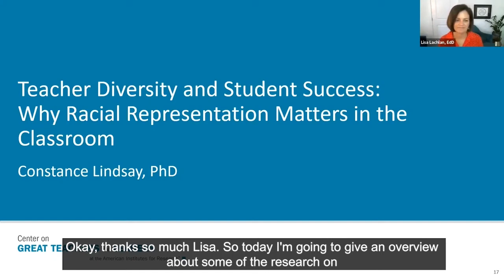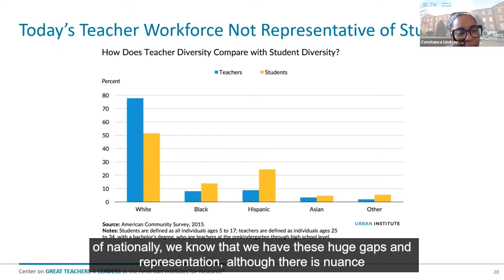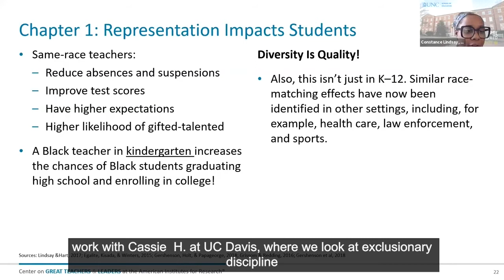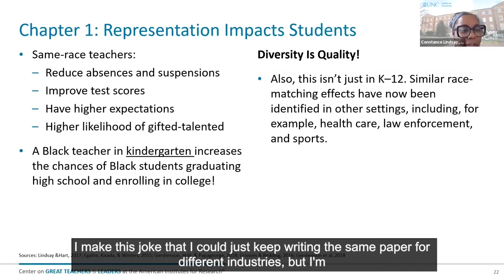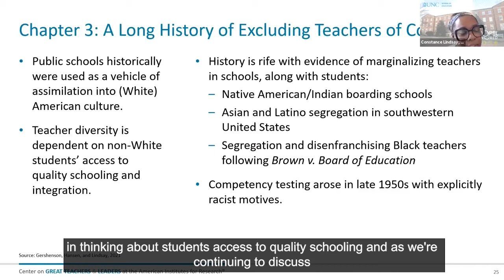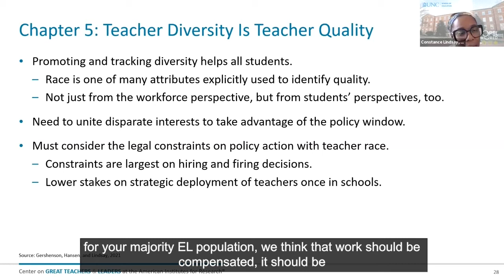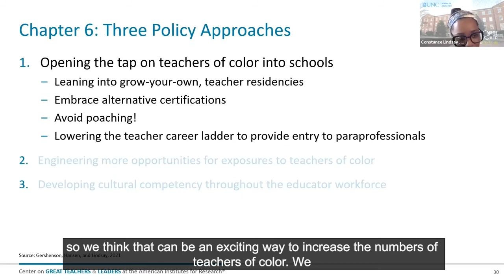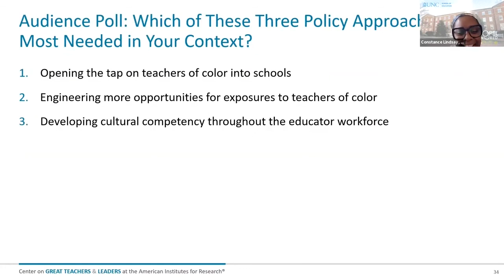Why Racial Representation Matters in the Classroom - Constance Lindsay, PhD